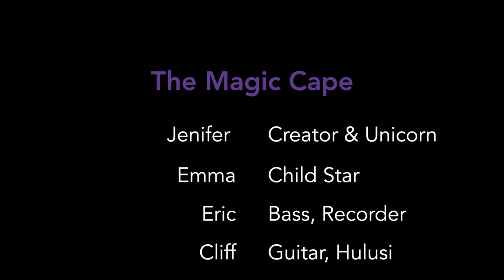The Magic Cape - CPAC Assembly Performance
The Magic Cape presented at the Crater High School Performing Arts Center in Central Point, Oregon on January 11th, 2018 for 500+ elementary and middle school students from the Central Point School District.

An original show by Jenifer of JenUwin Playtime, produced by the Rogue World Music organization in Ashland, Oregon.

With child star Emma and the Rainbow Band consisting of Eric Freeman, Cliff Simonsen and Tom Stamper.

A story about a young girl who discovers a cape in the forest, when she puts it on a unicorn appears and tells her she can travel anywhere she wants in the whole wide world with the cape and unicorn as her tour guide! The unicorn and kid travel to nine different countries and sing songs from the area, accompanied by the Rainbow Band! Countries include; Korea, Ghana, South Africa, Sweden, Israel, Japan, Spain, USA, Corsica and Korea again.